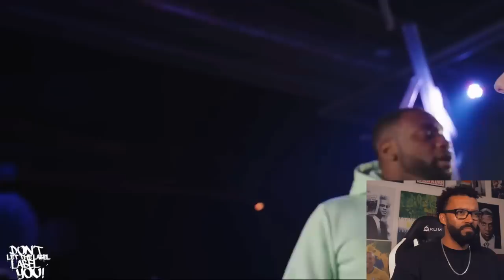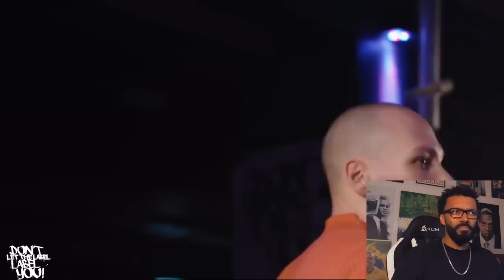SSYNIC MACHT AUGE: DAVIE JONES VS KHACOBY (DLTLLY)